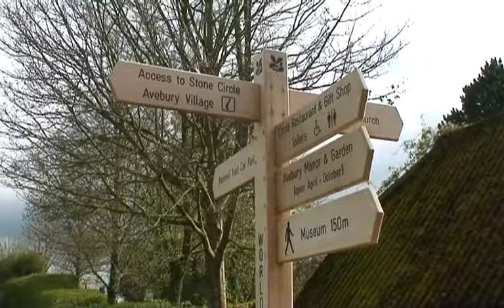Avesbury en old megalith stones Engeland